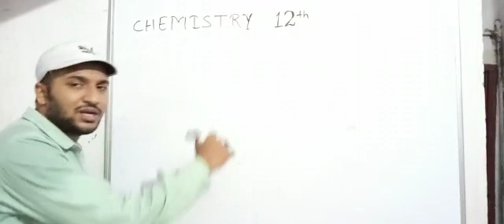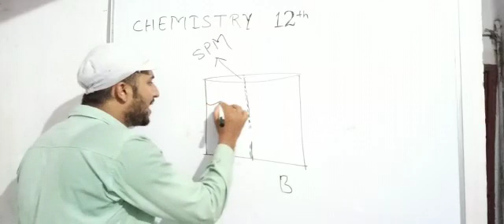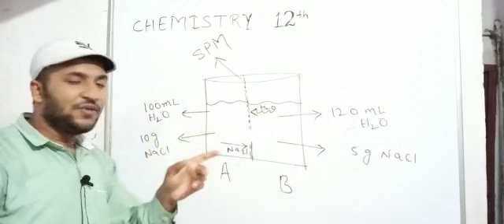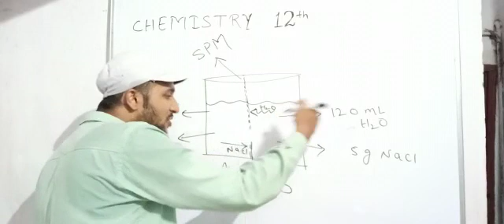Class- 12, Chemistry, Topic:- Osmosis through SPM , 25/06/2020.